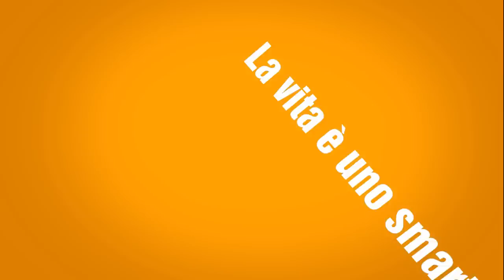La vita è uno smartphone - 1a puntata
Fica & Raul sono due giovanissimi youtuber che raccontano nei loro video il mondo visto dallo smartphone di un teenager. Le clip, rapide ed intense, sono lo specchio originale della loro visione dei tempi moderni. Per Mitico channel hanno realizzato una mini webserie che si affianca alla loro produzione visibile sulla pagina facebook e sul canale youtube
Non perdeteli di vista!